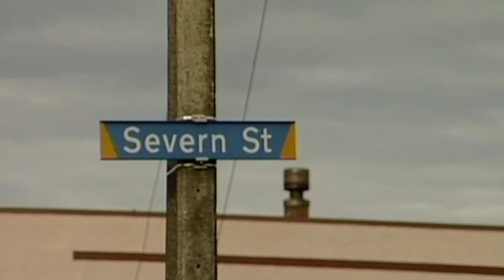Person assaulted with baseball bat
Police are looking for those responsible for assaulting a person with a baseball bat inside their own home.

The incident occurred on Saturday when at least two people entered a Craigleith Street house and assaulted a person with a bat, inflicting moderate head injuries.

Senior Sergeant Shona Low says while those responsible are known to the victim, no arrests have been made yet.

That incident follows on from an aggravated assault last week, where a 45( year old man was attacked by four males in Mosgiel.

The man was knocked unconscious and sustained multiple injuries.

He's described one of the alleged offenders as having long dreadlocks and another as being of a tall, solid build.